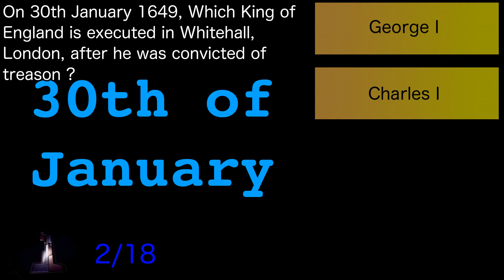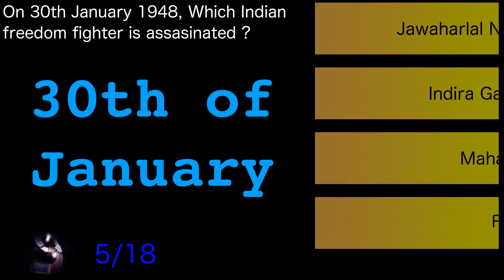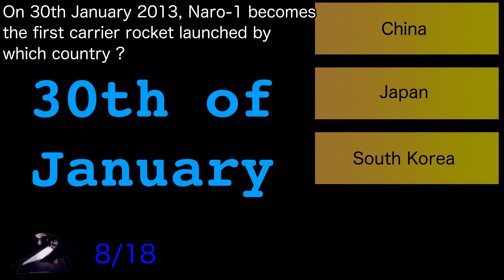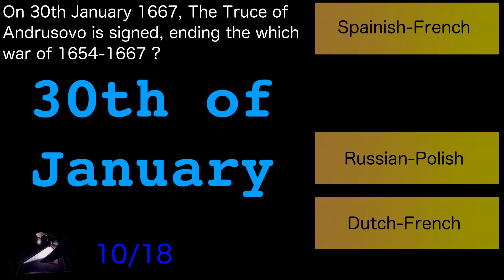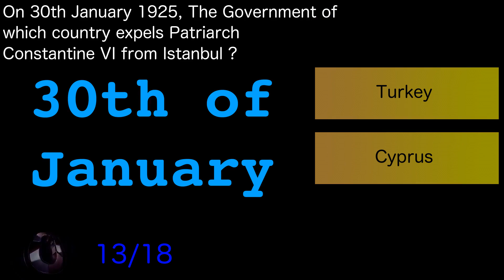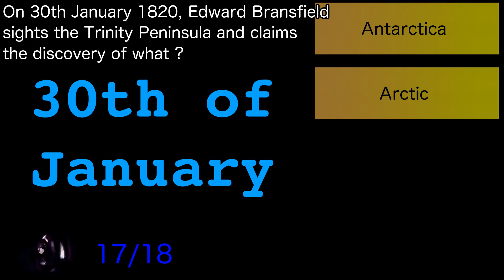On This Date 30th January General Knowledge Pub Trivia/Quiz. Day 30 of 366. Quiz Off Episode 141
Quiz Off 365 Episode 141

On This Date, Day 30 of 366. The 30th of January
General Knowledge Quiz of events in history that occurred on this day, the 30th of January. Could be any topic like History, Sports, Literature etc. Will be having a similar Trivia for every day in the year.

We also have other Topics of quizzes and keep experimenting with different categories and difficulty levels

Good Luck